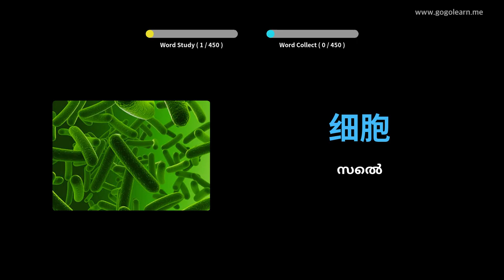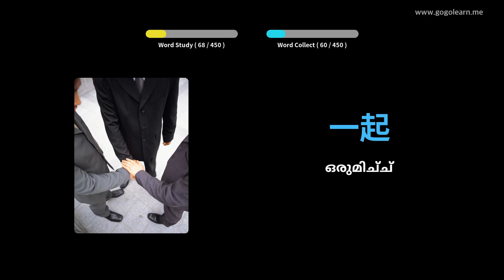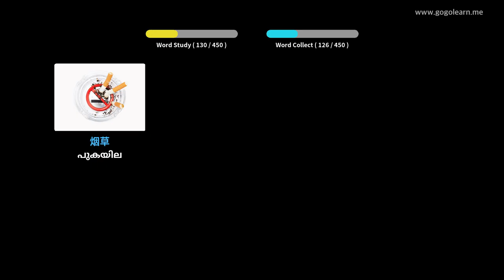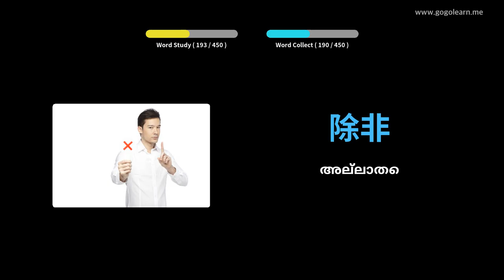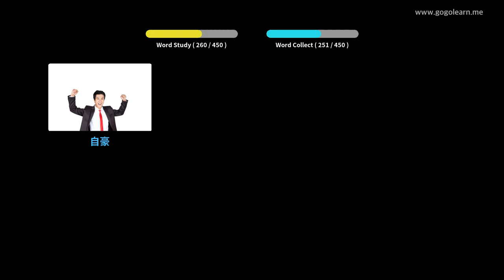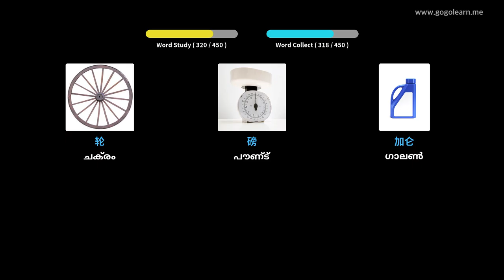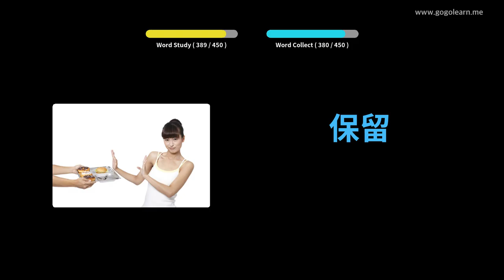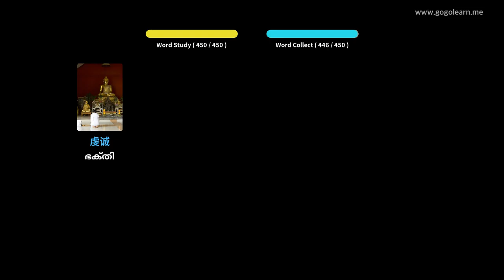ചൈനീസ് പദാവലി സെക്കൻഡറി സ്കൂൾ 3 | Golearn